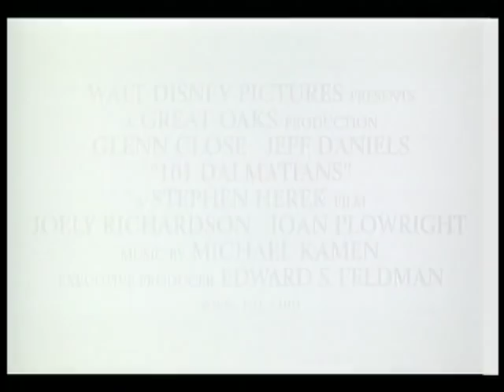101 Dalmatians (Official Theatrical Trailer) [#2]